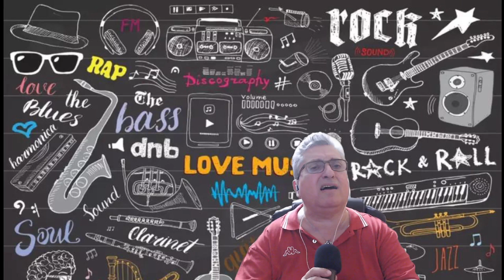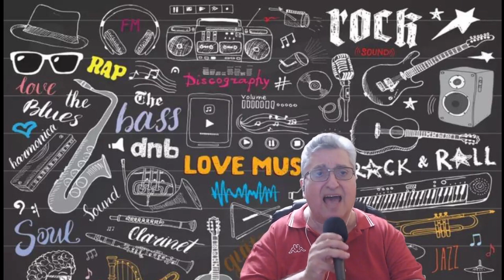Hungry Like The Wolf - Duran Duran - Cover Gianni Cugno (Live Recording 15102023)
Le maniche corte tradiscono che sia passato qualche mesetto, ma eravamo già ad ottobre. Hungry like the wolf dei Duran Duran mi ha riportato al primo loro album che ho comprato (Rio), poi diventato un duraniano li comprai tutti e pure mix live e tutto quello che si trovava. Un tuffo in quei mitici anni 80.